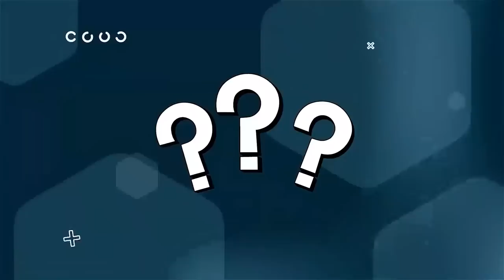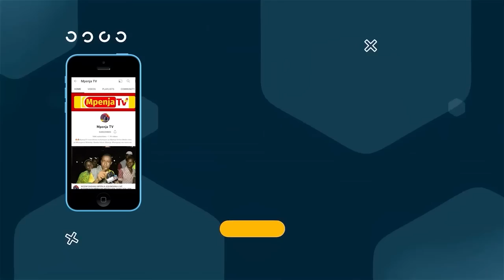MZAMIRU HAKUPASWA KUTOKA/HIMID MAO KUTOLEWA ILIKUWA SAHIHI/KWENYE UBUNIFU STARS TUNASHIDA/SAMATTA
Baada ya Taifa Starts kupoteza Mchezo dhidi ya Uganda kwenye Dimba la Benjamin Mkapa ikiwa ni Mchezo wa Marudiano kutafuta Tiketi ya Kucheza Michuano ya AFCON mwaka 2023.

"Mzee wa Data" Ramadhan Mbwaduke ametupa Tathmini yakinifu juu ya Mchezo huo pasina kusahau nafasi ya Stars kufuzu AFCON ukilinganisha na ubora pamoja na Alama za Timu Nyingine.

Aidha tumegusia kuhusu ubora wa Mchezaji mmoja mmoja kwenye Mchezo husika na kudadavua hoja yakuwa Mabadiliko ndio sababu ya Stars kupoteza mbele ya Uganda?.